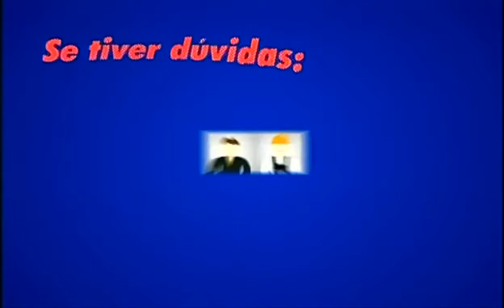Ponto de Vista 18/05/17 - Sara Albino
Ponto de Vista com Edgar Boturão de quinta-feira (18/05/2017). Edgar Boturão recebeu a presidente da Associação Paulista de Medicina Santos, Sara Bittante Albino, o médico e ex-deputado da ALESP - Assembleia Legislativa do Estado de São Paulo, Fausto Figueira, a médica-geriatra Patricia Zerbini e o editor adjunto do Jornal da Orla, Marco Santana.